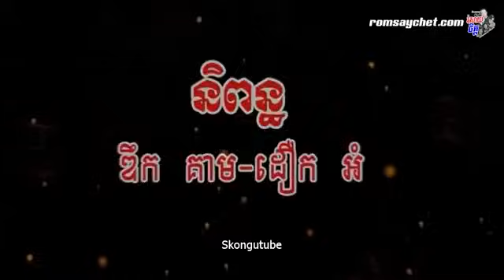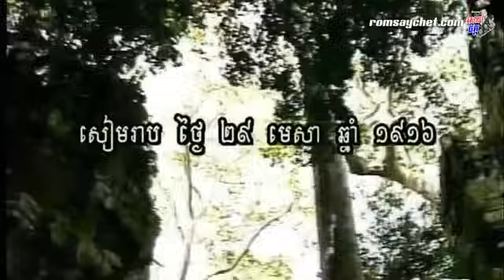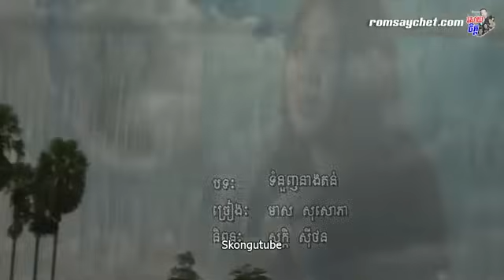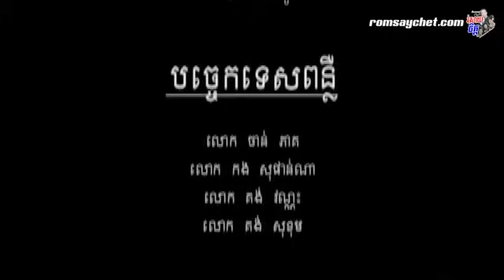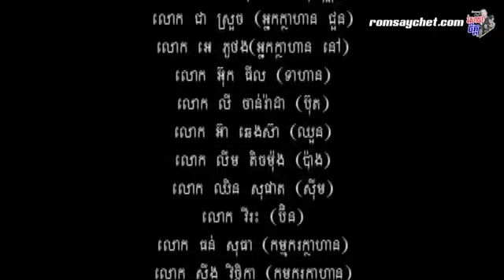ភាពយន្តខ្មែររឿង ភូមិតិរច្ឆាន phoum derichhan khmer samaimun